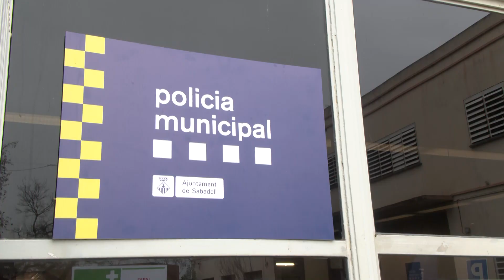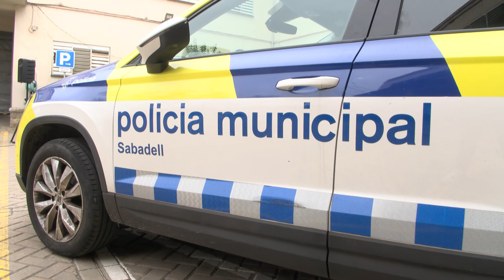La Policia Municipal assolirà el màxim d'agents amb més de 270 efectius